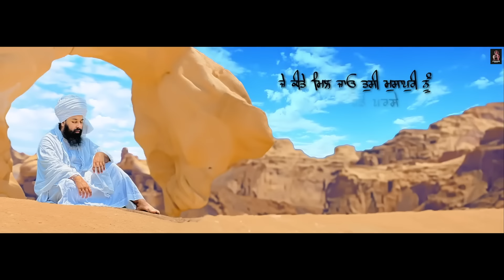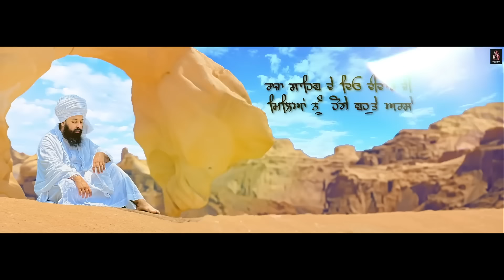HATH JOD KHADE TERE DAR TE | MILEYA NU BAHUT HO GAYE ARSE | RAJA SAHIB DE DEO DIDAR JI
HATH JOD KHADE TERE DAR TE,
MILEYA NU BAHUT HO GAYE ARSE,
RAJA SAHIB DE DEO DIDAR JI,

mileya nu ho gaya bahut arse,

raja sahib de deo didar ji ringtone,
raja sahib de deo didar ji gulab singh,
raja sahib de deo didar ji status,
raja sahib de deo didar ji gulab singh ringtone,
raja sahib de deo didar ji gulab singh status,